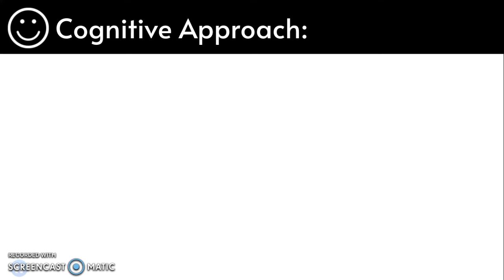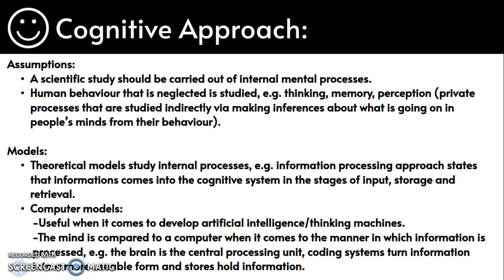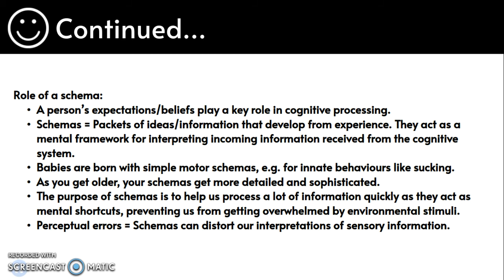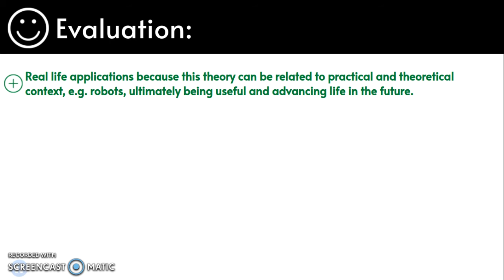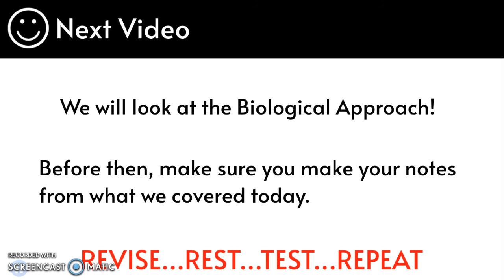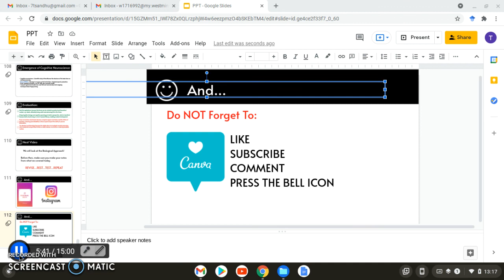What is the cognitive approach?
In this video we will be looking at the topic approaches, which is an AQA AS/A Level Psychology topic. This video will cover:
1) What are the assumptions of the cognitive approach?
2) What are theoretical models?
3) What are computer models?
4) What are schemas?
5) What is the role of schemas?
6)What is the emergence of cognitive neuroscience?
7) What is Ellis’s ABC model?
8) What is Beck’s negative triad?
9) What are the strengths and weaknesses of the cognitive approach?

 Check out the next video on the biological approach.

Thank you for tuning into Revision Hub. If you need any help or support regarding this video or any of my other videos please let me know in the comments section below or DM me on my Instagram page.